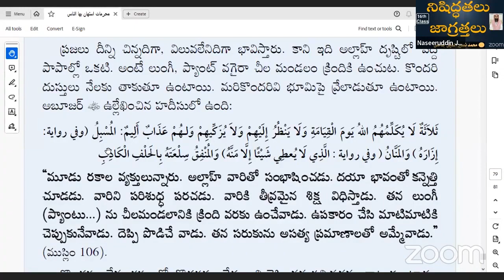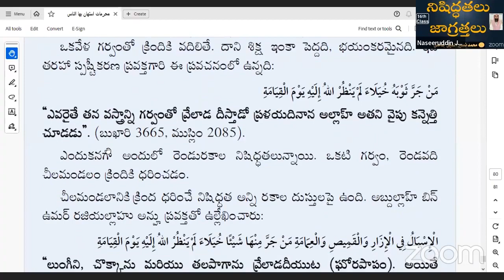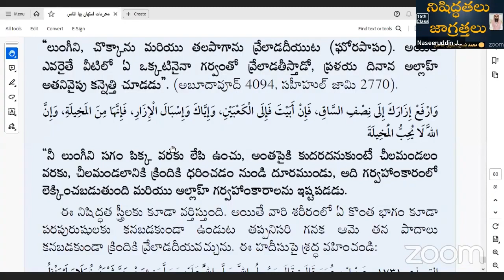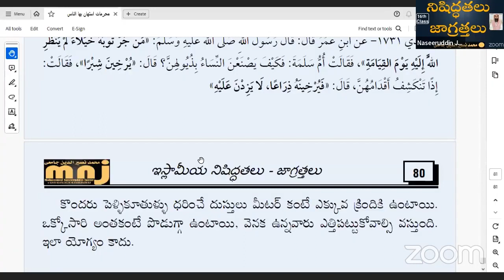54 దుస్తులు చీలమండలం క్రిందికి ఉంచుట ఇస్లామీయ నిషిద్ధతలు & జాగ్రత్తలు